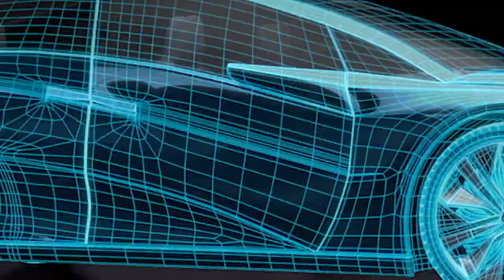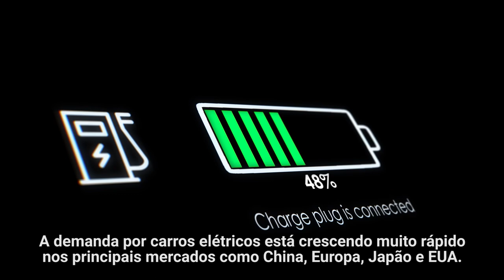Como vencer a crise climática com transporte verde?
Imagine um mundo onde você pode chegar onde precisa – com segurança, rapidez e sem congestionamentos, e onde não há poluição ou emissões de carbono.

Nesse mundo, andamos em carros elétricos carregados com energia renovável – e temos ônibus, trens, navios e aviões com eficiência energética em todos os países.

Paloma Costa, ativista brasileira do clima e membro do Grupo Consultivo da Juventude do Secretário-geral da ONU sobre Mudança Climática, traça o caminho para esses objetivos, com base no Acordo de Paris sobre o Clima.